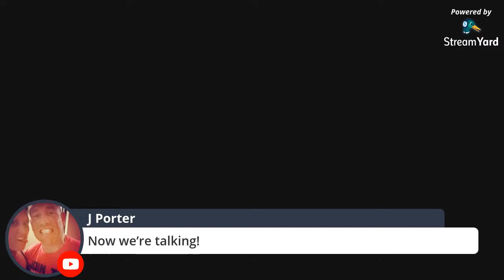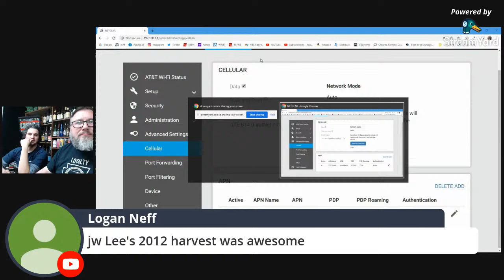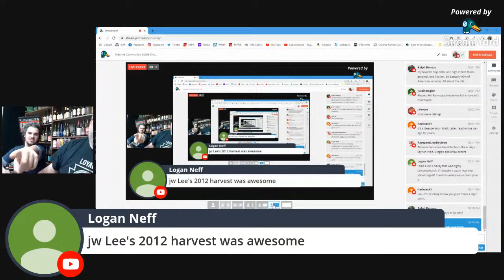Massive Community Bottle Share: Session Five: Dogfish Head 120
The mighty poll as spoken yet again, this time for tour fourth Massive Community Bottle Share!

This time we’ll be meeting up on Sunday February 16th at 6pm est. and diving head first into the hoppiest of american barleywines Dogfish Head 120!

Thank you guys for voting and hope to see all of you Sunday February 16th at 6pm est